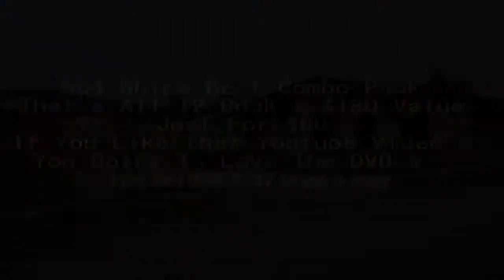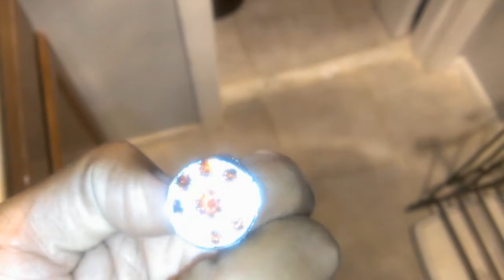Mayor Monster With Da Fade VS Fred The Barber In A Spelling Bee Part 1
MAYOR MONSTER WITH  DA Fade VS Fred The Barber In A Spelling Bee